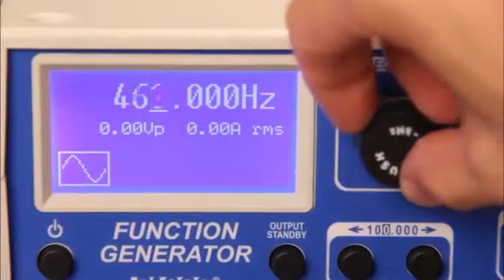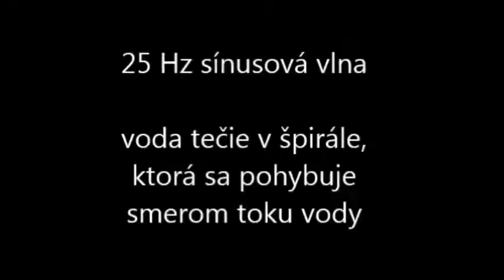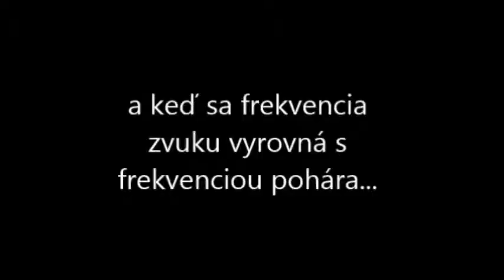Rezonancia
zostrih kurióznych príkladov rezonancie